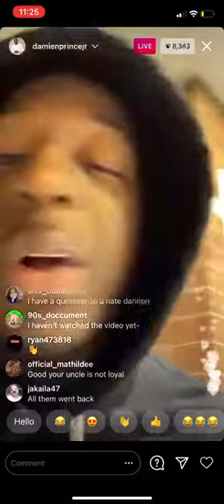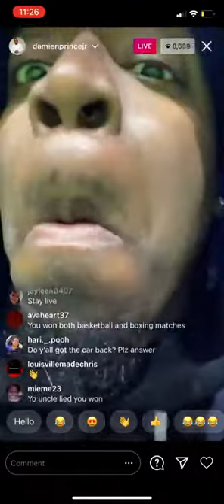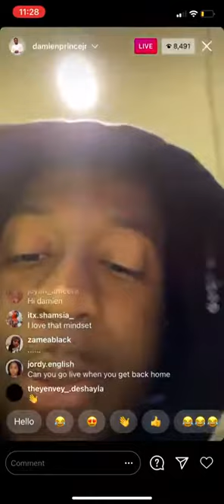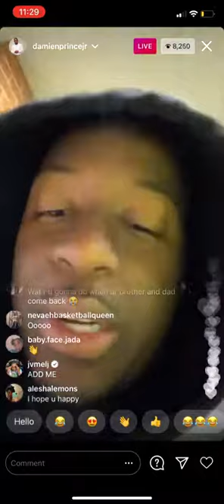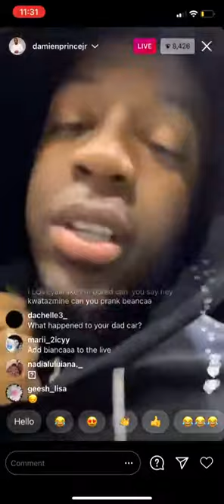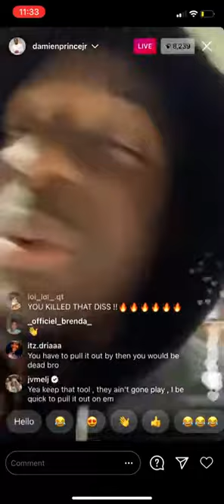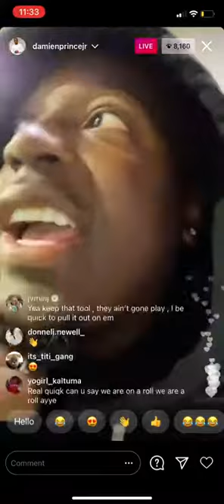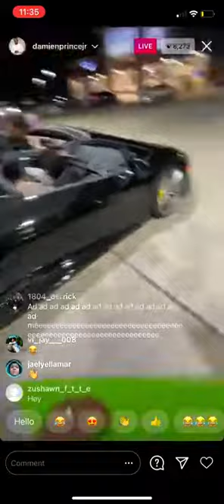The PRINCE FAMILY Damien goes LIVE after fight, IG Live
Thank You To All Our Subscribers We Really Appreciate All Your Love & Support.